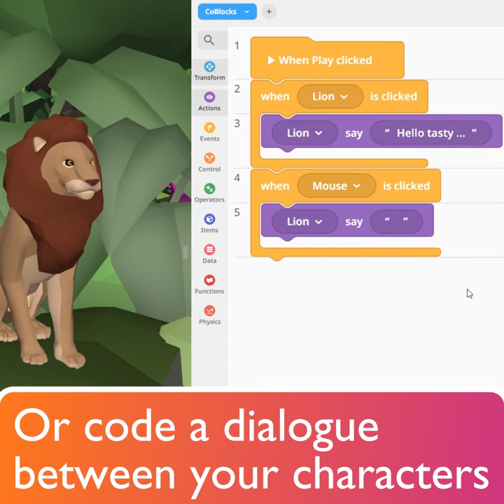Speech bubbles - CoSpaces Edu Feature Friday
Here's how to add speech and thought bubbles to your characters!